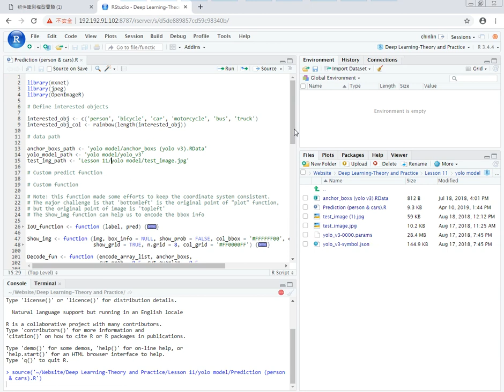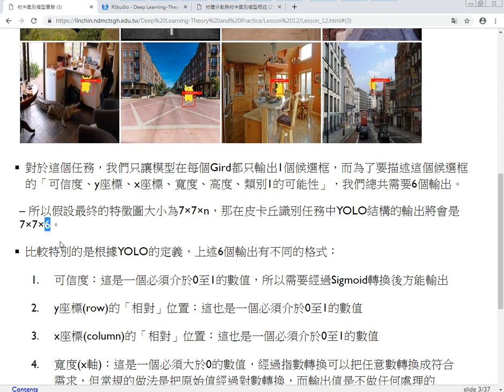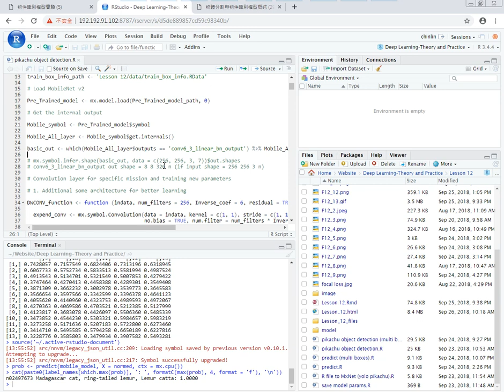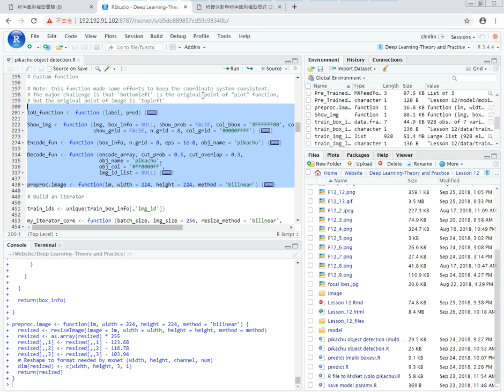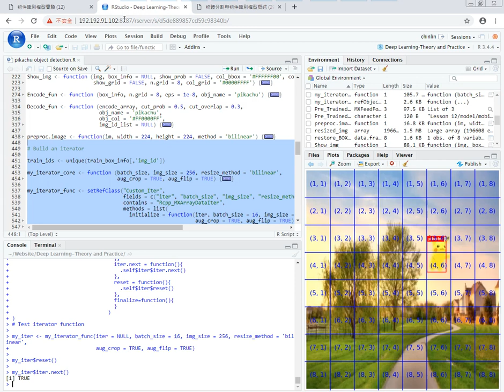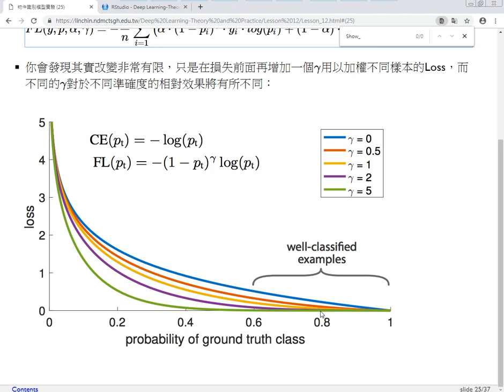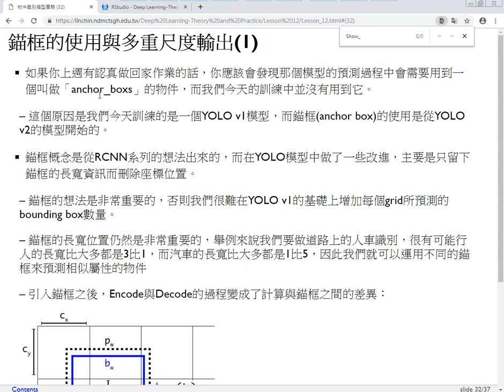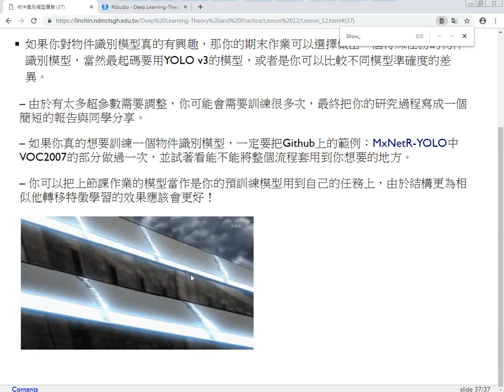深度學習理論與實務-第十二課 物件識別模型實驗